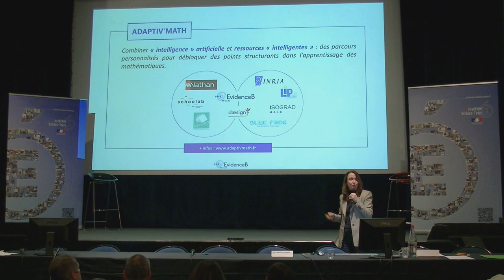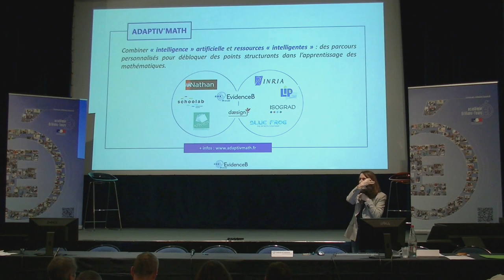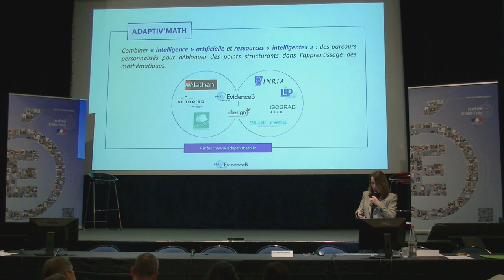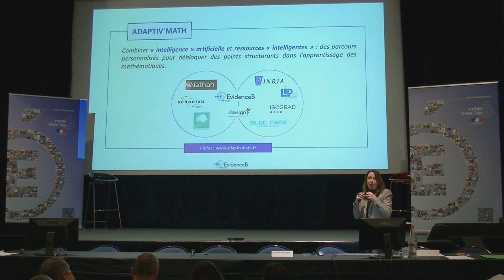Catherine de Vulpillières - ADAPTIV’MATH – la genèse du projet